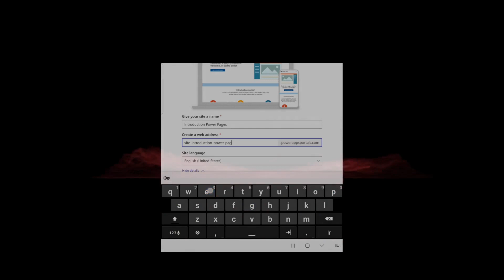Power Pages choose a site template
How to do  creation of a site in Power Pages choosing a site template